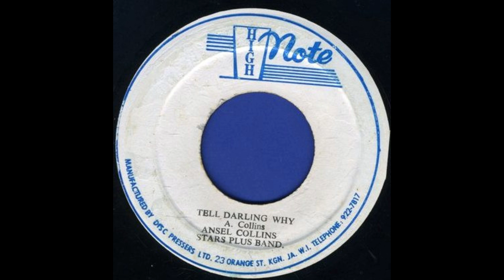ansel collins - tell me darling why